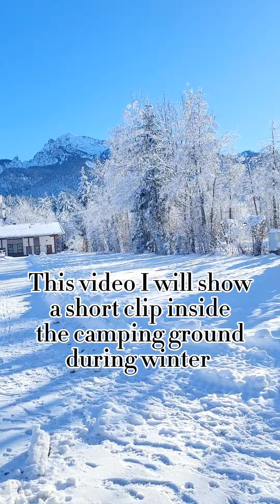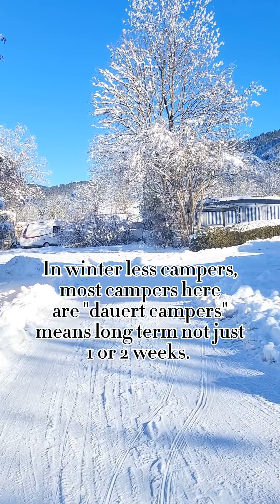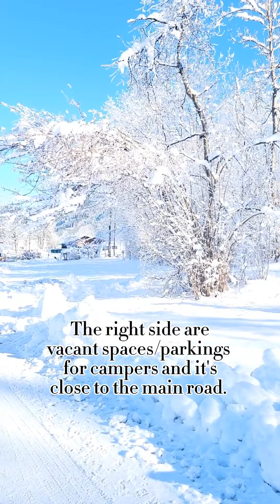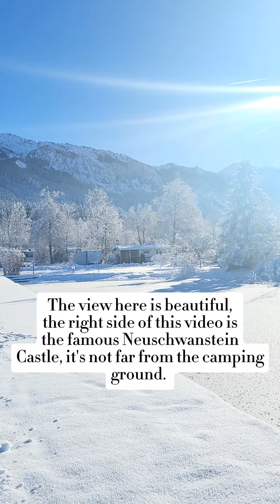Bannbaldsee Campingplatz im winter(Bannbaldsee Camping ground Allgäu in Germany)